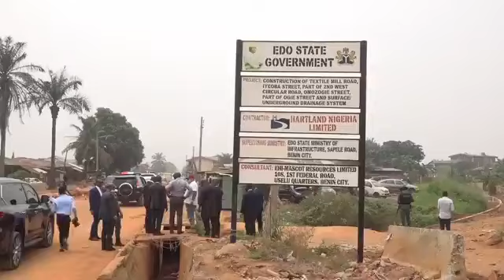Gov Godwin Obaseki Vows To Probe N30bn Benin Stormwater Project